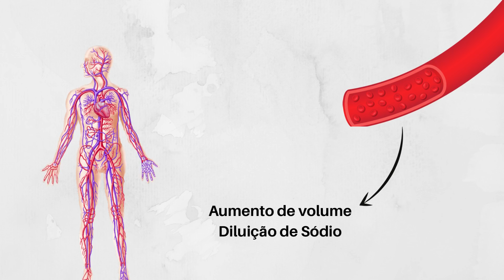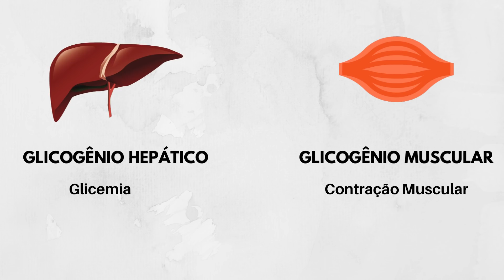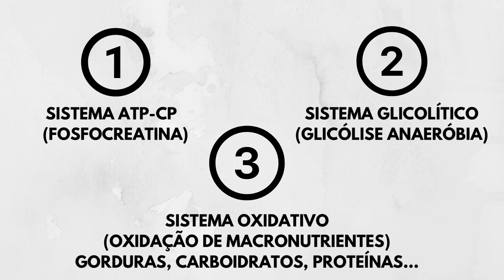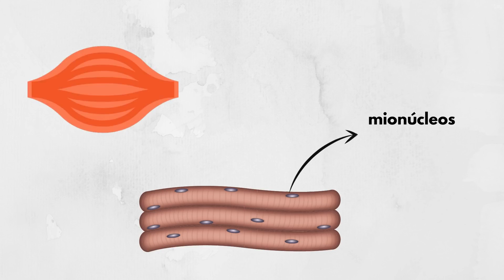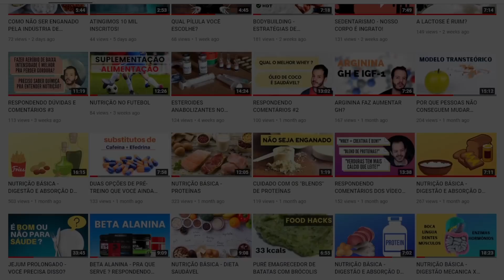A CIÊNCIA POR TRÁS DE BAKI HAMNA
ERRATA! Durante o vídeo sem querer pronunciei SGLT5, sendo que o nome correto do transportador é GLUT5.

【Conheça a Plataforma Sci-Nutri】
✔ 60+ horas em vídeo aulas
✔ 1000+ páginas em materiais de apoio
✔ 10+ cursos completos
✔ Conteúdos novos toda semana

Parceiros do Canal:
Universidade Maromba. O maior movimento educacional de musculação e bodybuilding no Brasil. Produzimos conteúdos toda semana por lá!

Cambly. Aprenda inglês de um jeito divertido e eficiente com nativos.